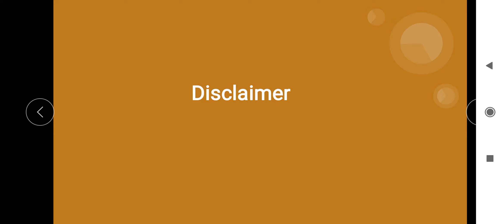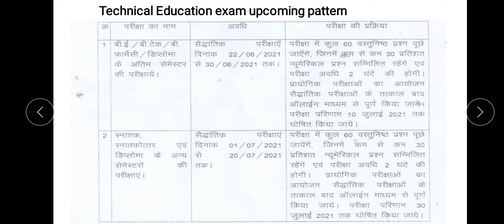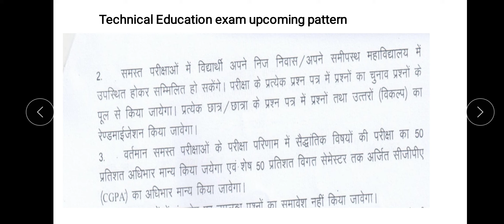Rgpv Exam June 2021 | Tentative Date | pre preparation | session 2020-21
Rgpv Exam June 2021 | Tentative Date | pre preparation | Exam pattern |session 2020-21

Video is for educational purpose only.Copyright Disclaimer Under Section 107 of the Copyright Act 1976, allowance is made for "fair use" for purposes such as criticism, comment,news reporting,teaching, scholarship and research.Fair use is a use permitted by copyright statute that might otherwise be infringing.